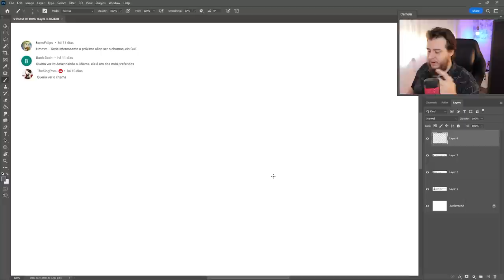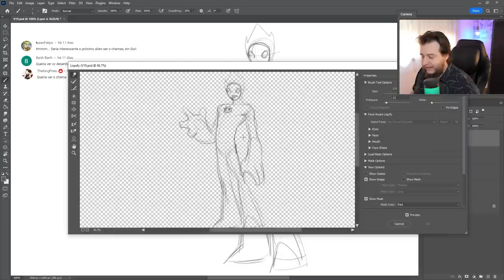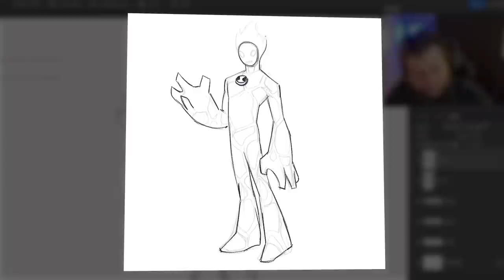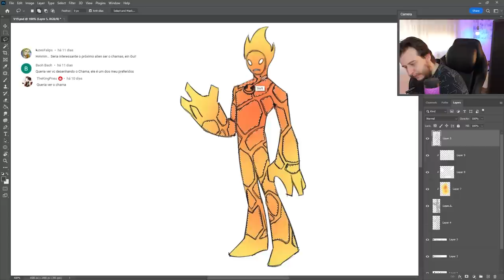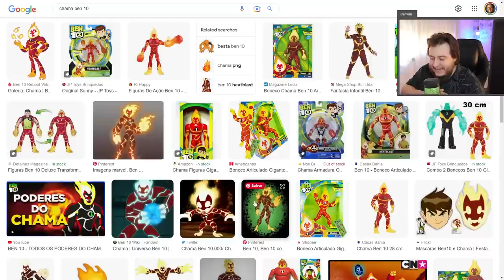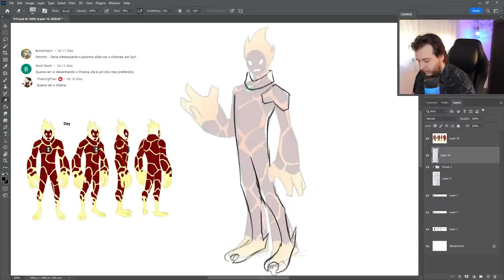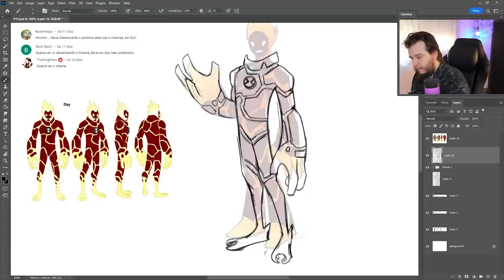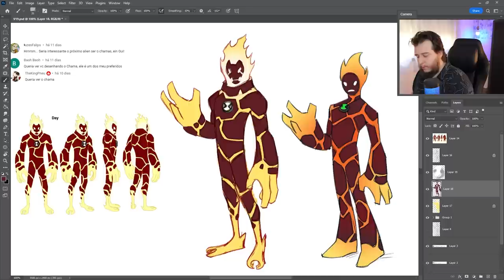Desenhando de CABEÇA o CHAMA do BEN 10! VOCÊ LEMBRA? FICOU IGUAL? PERGUNTAS NO TÍTULO?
O meu microfone de uma estourada hoje gente, mil desculpas! Aprenda desenho, pintura, ilustração e 3D com os cursos do canal, acesse: